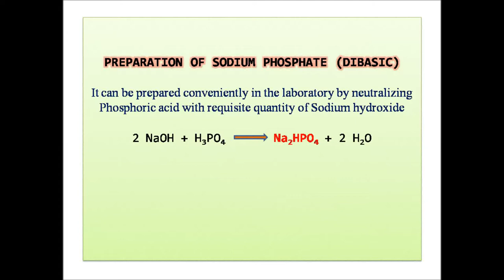Preparation & Properties of Disodium phosphate